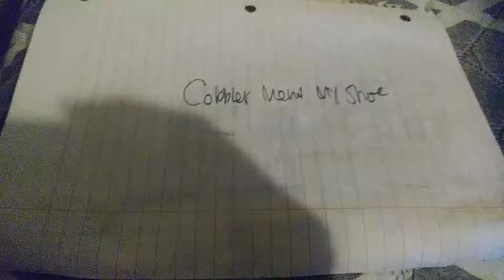Cobbler Mend My Shoe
Diamond Duck